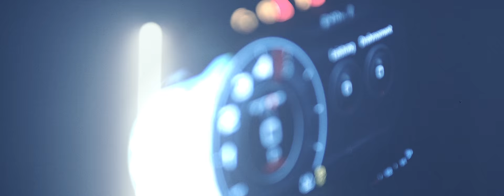AUDI TT RS - HG MOTORSPORT // FORMAT67.NET (Director's cut)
AUDI TTRS
The spark (Director's cut)
Inspired by a physical concept and spiritual thoughts, we expanded upon the idea that a single spark can have an enormous impact. In a sea of equals, one can always be more equal than the others. This holds true for people just as much as it does for cars, and individuality is a phenomenal thing, that can hold tremendous potential. Every moment can turn out to be a pivotal event in the course of history. Stay individual.

BEHIND AUTHENTICITY.